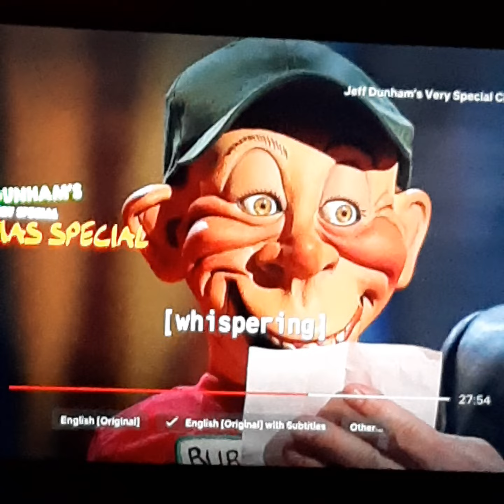Xmas 2021 video 1